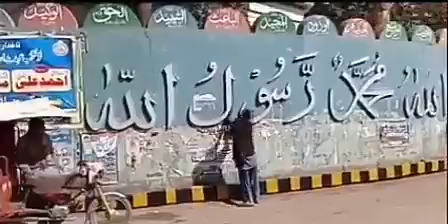رلا دینے والی وڈیو ایک بار ضرور دیکھیں اور آنسو روک کے دکھائیں